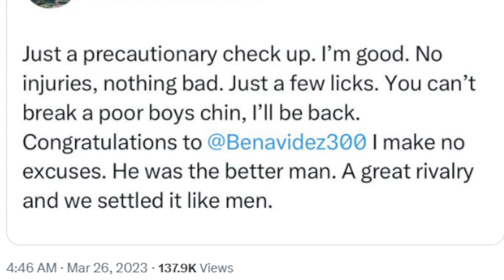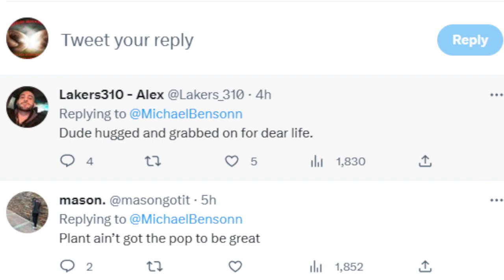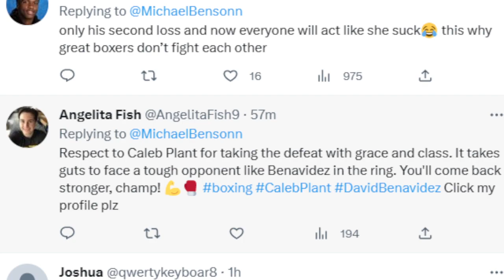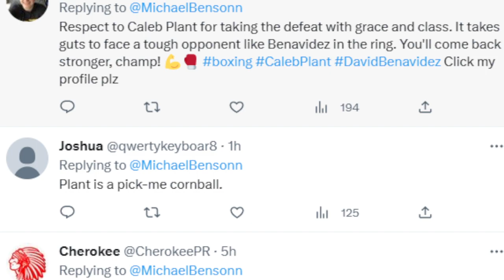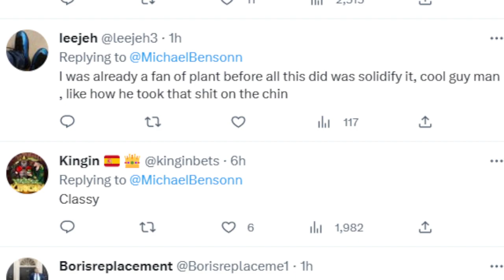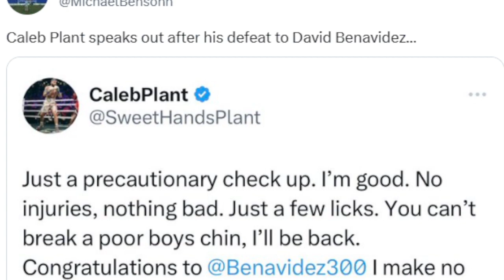Caleb Plant tweets about his hospital visit and injuries. Many fans claimed robbery (7-5 Plant).